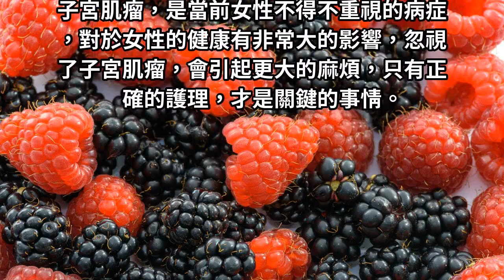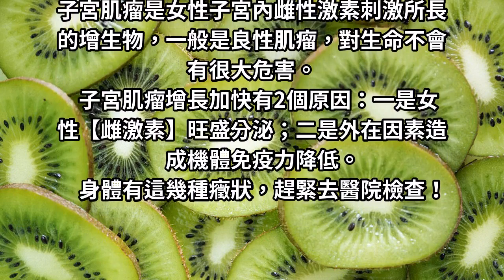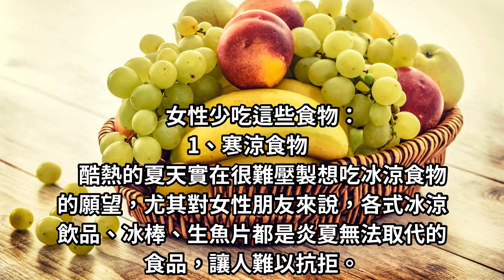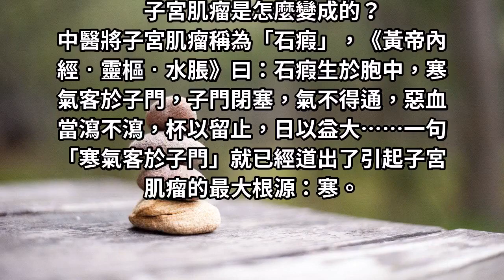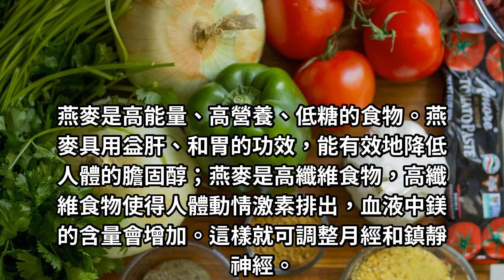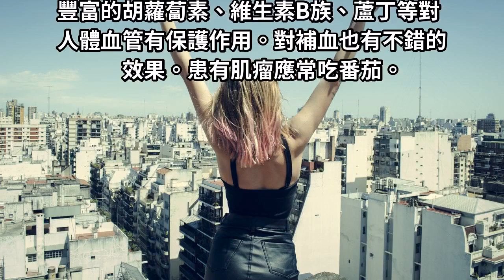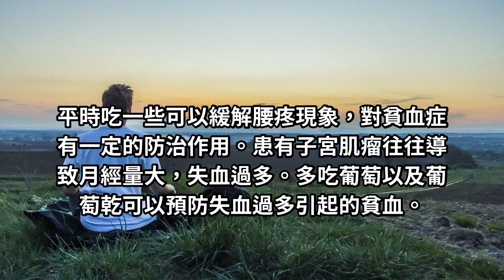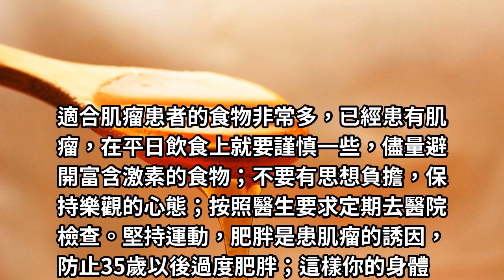婦科醫生提醒：常吃三種食物，子宮肌瘤可能會越長越多，後悔現在才知道！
白菜不僅味道鮮美，蛋白質含量比蘋果、梨子等都要高，鋅的含量比一般蔬菜及肉、蛋等食品都多。